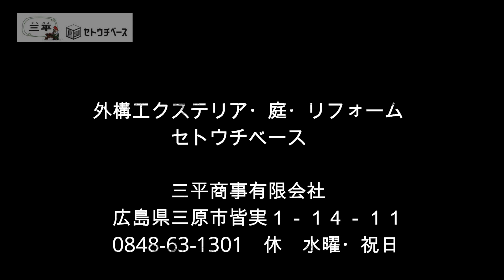パンヘッドのプライマリーカバーでDIY！ガレージハウスセトウチベース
説明
以前から気なっていたガレージハウスセトウチベースの壁一部…　飾っていたパンヘッドのプライマリーカバーがどうもおかしい。
そこで組み合わせでかっよく壁を飾りつけしてみた(#^.^#)

外構エクステリア・庭
リフォーム・セトウチベース
三平商事有限会社
広島県三原市皆実1-14-11

スタッフブログ「モーリの日々活動日誌」はこちら

関連動画　　　私がいつも見ている大好きな動画です！